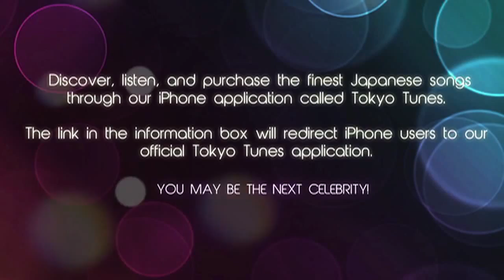Koji Ueno Shinonome Rhapsody New Cheerful Happy J Pop Song Beat